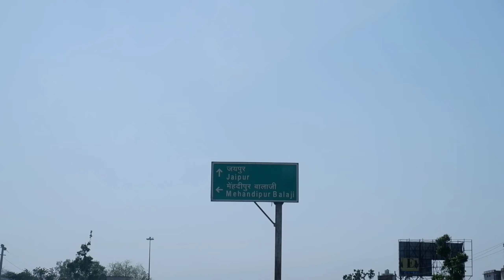Rajasthan ke Ghats me Ghum ke Maja aa Gaya 😍 | Kanpur To Khatu Shyam Ji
Watsapp guys welcome back to the channel  @VlogonwithAK
This vlog is all about to Rajasthan and Khatu Shayam Ji 🙏
In this vlog you will see the beautiful agra lucknow expressway, fatehpur sikri, Balaji Maharaj Bharatpur, Beautiful Rajasthan Ghats and Curve 😍😍.

Location :-
Shree Shyam Mandir - Khatu Shyam Ji
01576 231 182